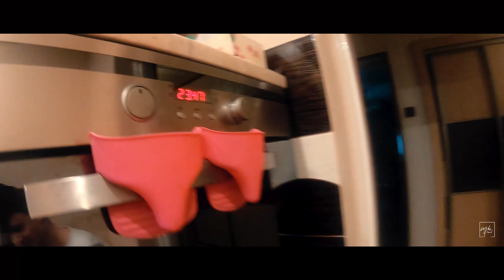WSPOMNIENIA: Majówka (Borowe - 1-3.05.2020)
WSPOMNIENIA:
Majówka 2020
Borowe
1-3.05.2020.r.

MUZYKA:
1. 00:00 - Rohn - "Believe in Love"
2. 00:31 - Extreme Ways - "Moby"
3. 01:16 - Taco Hemingway - "Człowiek z dziurą zamiast krtani"
4. 00:31 - Extreme Ways - "Moby"
5. 01:27 - Rohn - "Believe in Love"
6. 02:49 - Lucky Luke - "Drug"
7. 05:59 - The Police - "Every Breath You Take"
8. 06:36 - Lorek - "Moja Panienka"